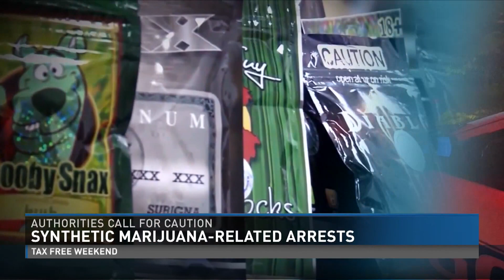Synthetic Marijuana is a Growing Problem and Extremely Dangerous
Synthetic Marijuana, or K2, is responsible for two bizarre incidents involving car accidents. Police say that Synthetic Marijuana is extremely dangerous as it concentrates the effects of Marijuana, but also contains nasty chemicals that could kill you.